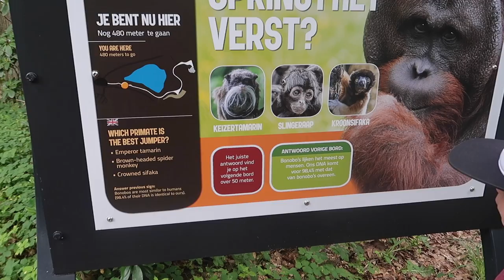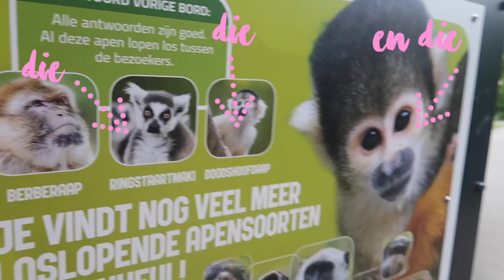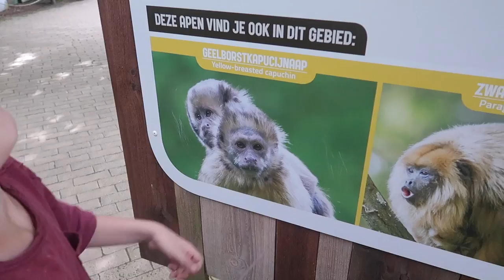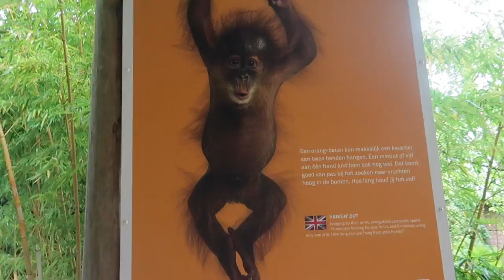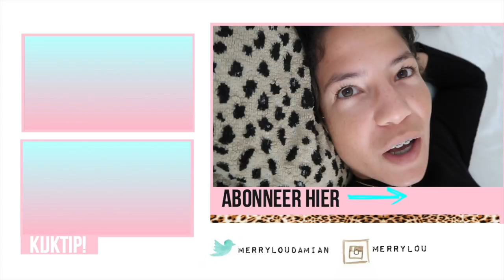WIJ GAAN NAAR DE APENHEUL 🙈 ⎮VLOG 10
Oh ja.

-Video's-
✗ VLOGS
✗ DIY video's room decor, kinderkamer & schoolspulletjes & room make over
✗ Fashion, shoplogs, stijl & lookbooks, ( Looking fab as a kick as mom!)

✘✘ Merrylou Damian

✔︎ Video Info
Mijn video gaat vandaag over samen naar de apenheul gaan!
Wij hadden het idee om samen weer is wat leuks te gaan doen!
Vooral nu we het zo druk hebben gehad. Was het echt weer tijd om wat gezelligs te doen!.

Zo kwamen we op het idee...  De apenheul in apeldoorn

We hebben een speurtocht gedaan en kwamen we ook nog is een kippie tegen. of was het wel een kippie?

Oh ja..

XOXO Merrylou Damian

Gabriella marie
nicole bbb